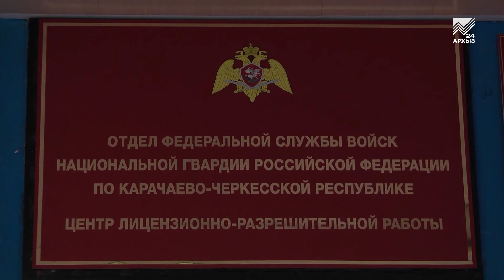Акцент на события (07.02.2024) Хранение и приобретение огнестрельного оружия